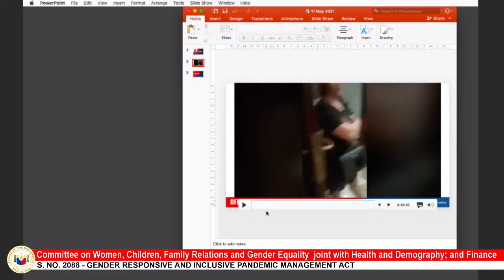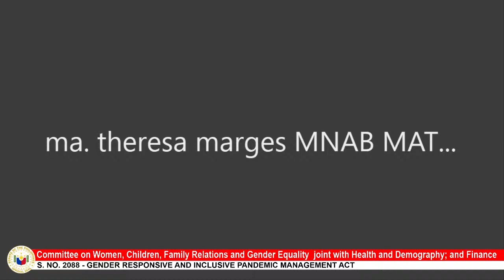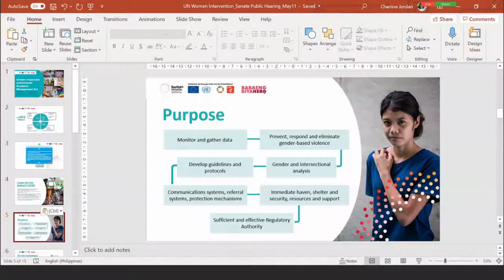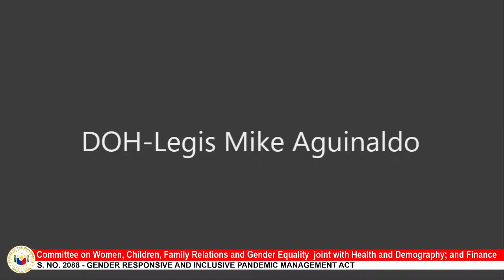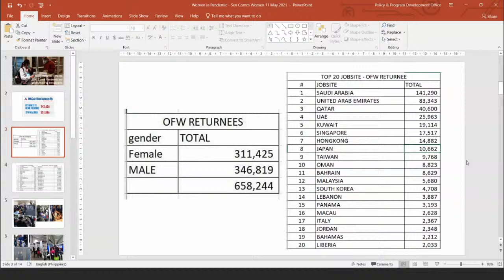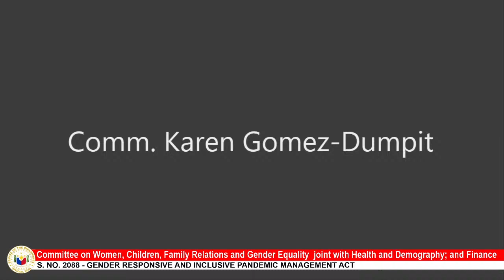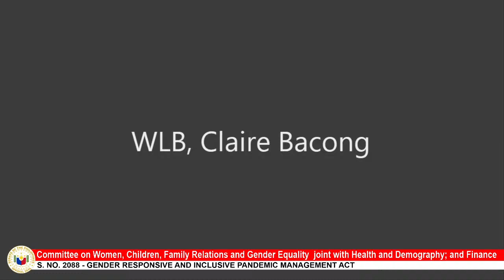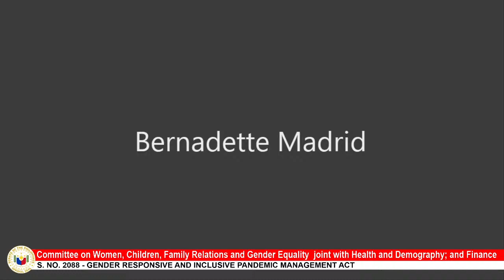Committee on Women, Children, Family Relations and Gender Equality (May 11, 2021)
Agenda: S. No. 2088 - Gender Responsive and Inclusive Pandemic Management Act